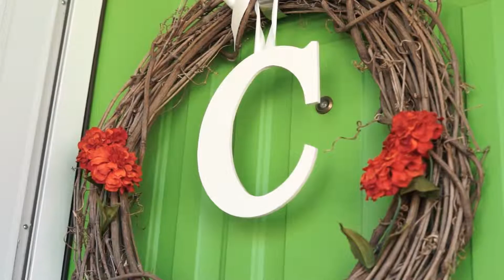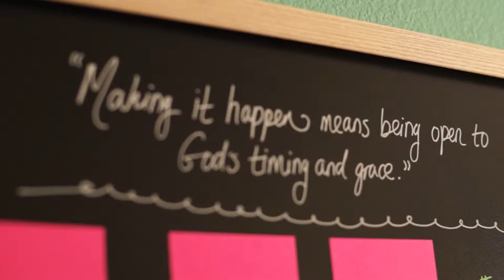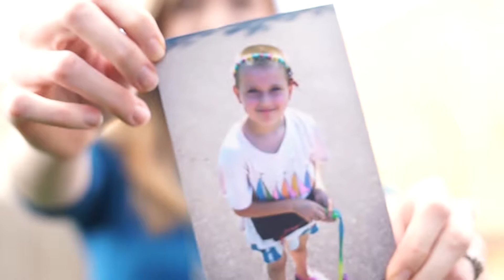Our Family Adoption Announcement Video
This is it! Our new, exciting adventure. In 2016 we embarked on the journey to a domestic infant adoption. In April of 2017, we were blessed to be chosen by a loving mom to be the parents of her son. Our village surrounded us and supported us through the entire process, and we're blessed to be the parents of our amazing little Emerson.